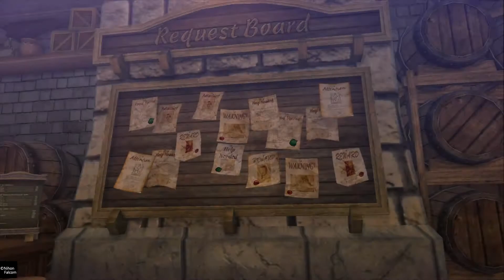イースIX -Monstrum NOX-23 第8部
イースIX -Monstrum NOX-